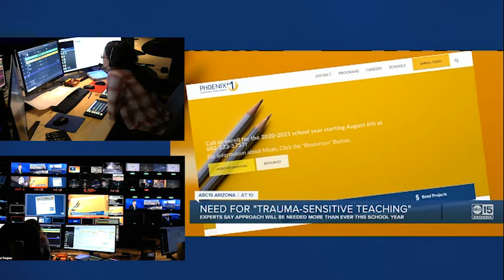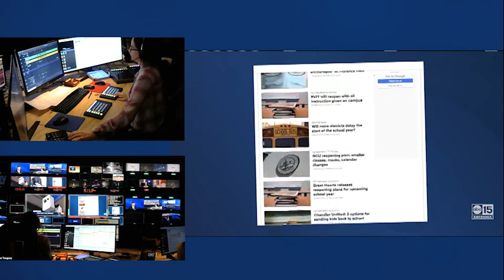June 4, 2020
beepbeep